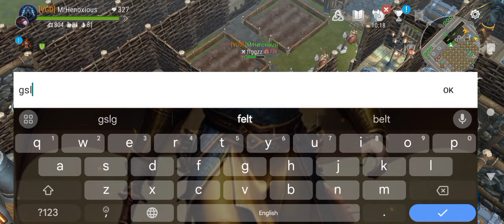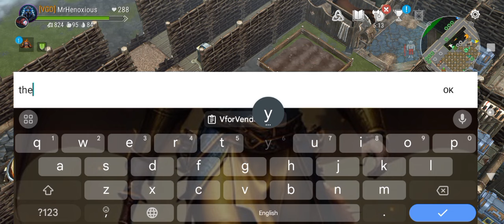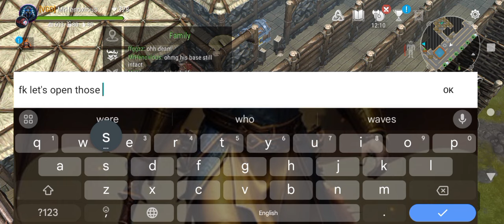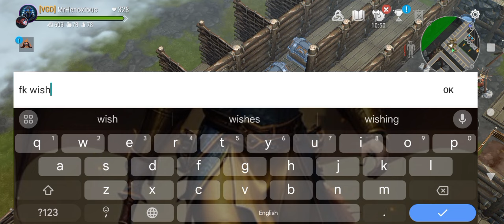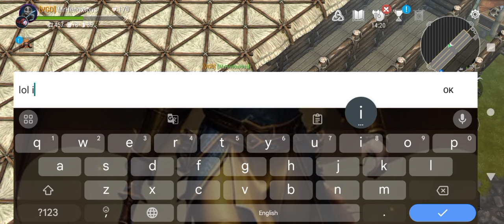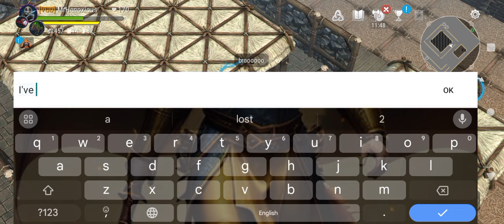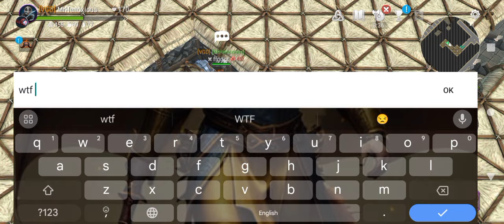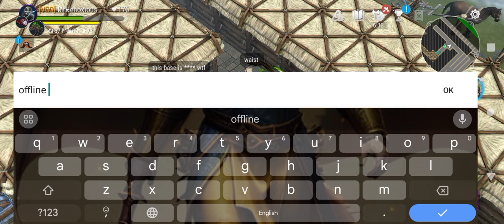💋 Love Bite | FROSTBORN DUO BASE DEFEND AND RAIDING AGAINST P2W PLAYERS! LEGENDARYS 🤩🥰🔥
Welcome to MrHenoxious channel! Join me as we embark on epic adventures like Gaming, Discord, Call of Duty Mobile, Frostborn, and so much more! Watch our thrilling gameplay, other videos , and intense and suspenseful moments threw the Youtube Channel. Get ready for action-packed content that will keep you hooked and entertained.

henoxious

Device used
4GB Ram
64GB Rom